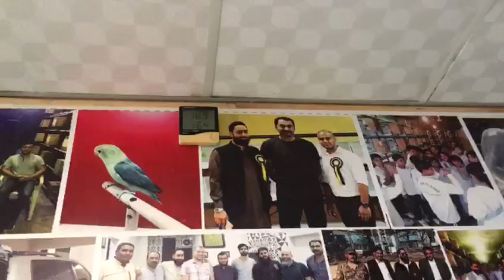Love Birds Breeding Guide (How to Control Humidity & Tempreture) by Respected Naveed Sheikh Sb.